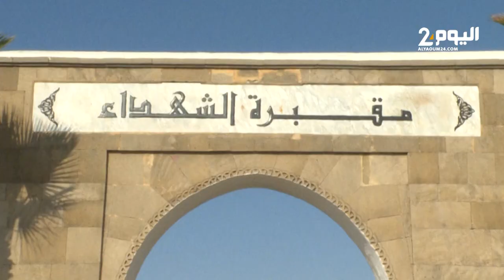جنازة شوقي بنيوب تجمع شخصيات سياسية وحقوقية